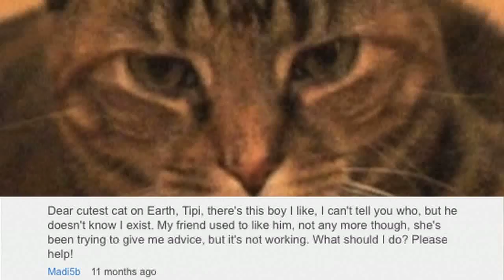Boy Problems -- Dear Tipi #23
In this episode of DEAR TIPI: While lying on top of a large cardboard box, Tipi answers questions from viewers on boys and boy problems. Tipi's first question comes from hotycat1, who asks what Tipi would do if she crushed a cute boy? Tipi is totally confused by the question as she assumes "crushing a boy" means to flatten them like a pancake, which she totally disapproves of. Next, Tipi gets a question from Madi5b, who asks how to get the attention of a boy that doesn't even know she exists. Tipi responds with good advice about how to approach the boy and ask him questions about things he likes. She also cautions her viewers not to appear needy or clingy when talking to a boy, as that will probably turn them off. Hear more of Tipi's humorous advice by watching this "boy problems" episode of DEAR TIPI.

Tipi is a character from the ongoing CAT CLIPS video series. This web series features female tabby Tipi from the CAT CLIPS series answering questions from YouTube viewers. As the opening jingle states: "She's a cat, she's the next biggest thing, she's a feline who has talent, she can act, dance and sing. But for now, she's here slinging advice. And she'll answer all your questions if you ask her real nice. Dear Tipi."

Missed any DEAR TIPI or CAT CLIPS episodes?